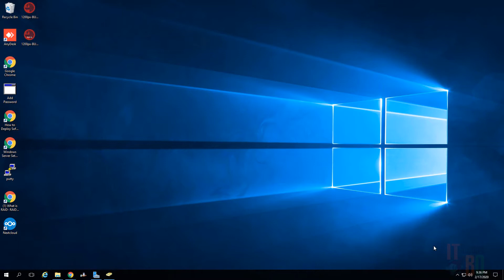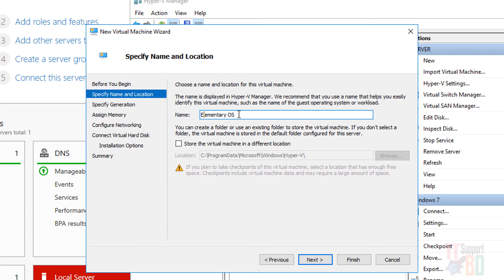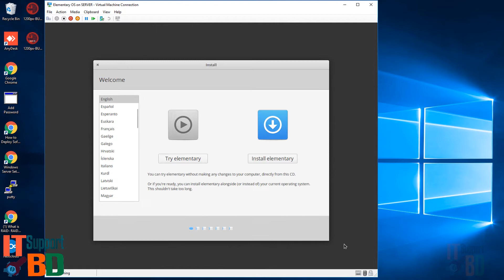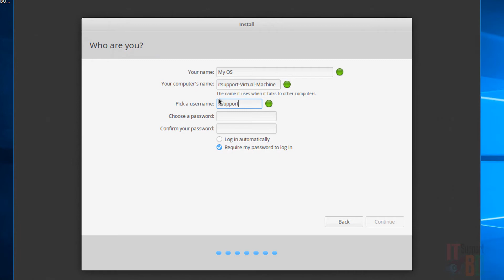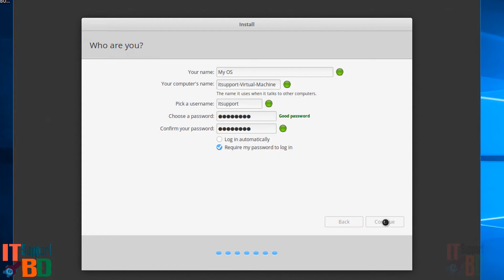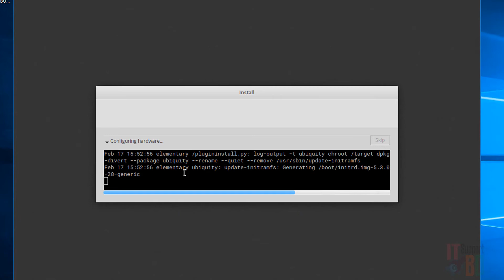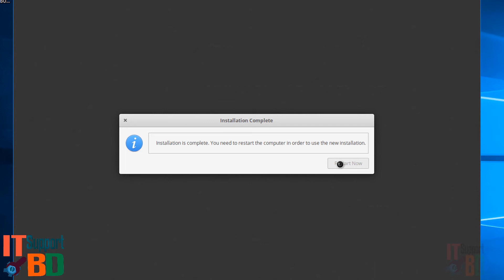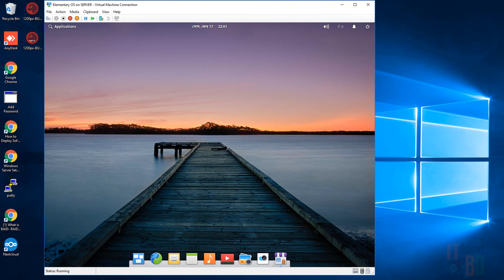How to install Elementary OS in Hyper-V, VirtualBox or vmware easily.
In this Video, I want to show you how to install Elementary OS in Hyper-V, VirtualBox or VMware easily step by step.